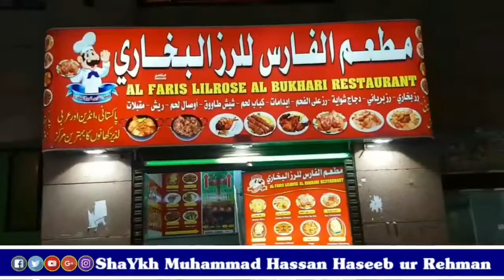Madina Pak - Madina Pak Ki Pak or Khubsorat galiaan - Eidgah Sharif Rawalpindi